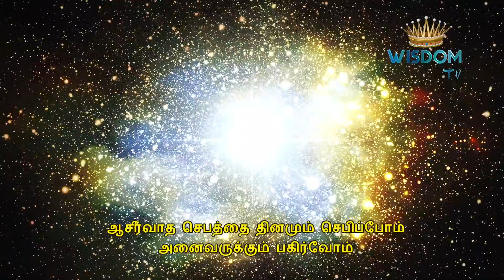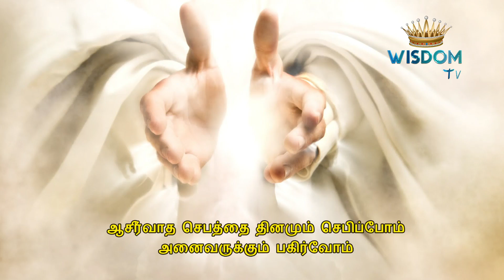இறை ஆண்டவர் நமக்கு அளித்த இந்த வருடத்தின் வல்லமையுள்ளஆசிர்வாதத்திற்கான ஜெபம்...